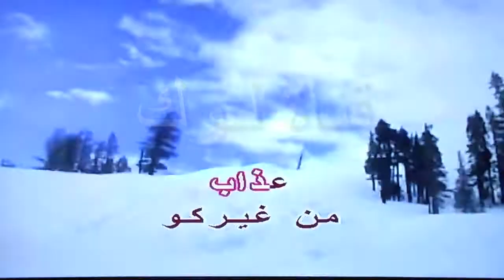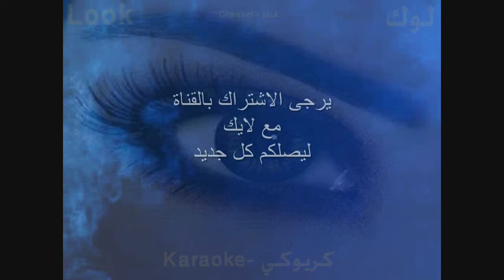اي و الله - محمد فوزي - كاريوكي - قناة لوك - اغاني عربية